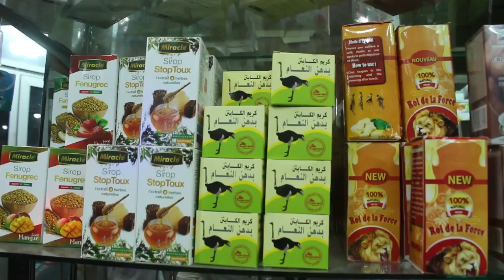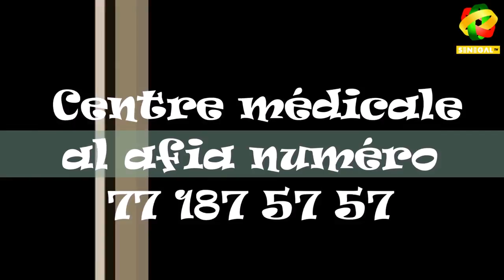Wakh dji lérna Manchala cheikh djibril diallo : wotel fi 77 187 5757